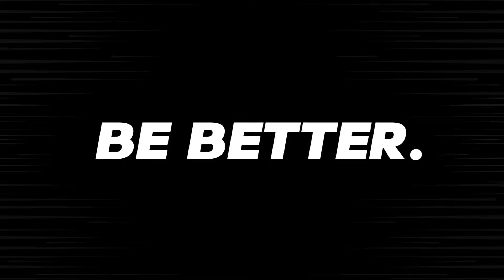TMNT BROKE FORTNITE!!!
In this video I check out the most recent TMNT Collab Update!

The update introduced 4 incredible new mythics inspired by TMNT. While the mythics themselves solved a big lack of mobility issue, the update as a whole may have destroyed Fortnite's servers! Many players have been experiencing "rubber-banding" and hitches on a regular basis (myself included).

Regardless of the performance issues, the update still added so amazing and fun content to Chapter 5 Season 1! I'm very much looking forward to what's in store for season 2!

SOCIALS